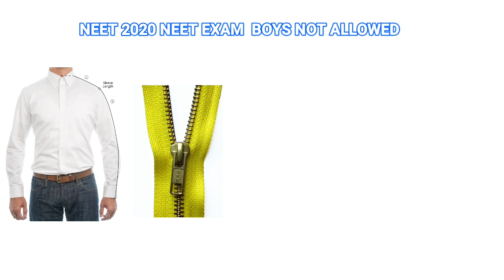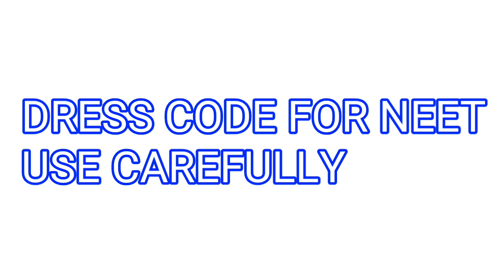நீட் தேர்வு ஆடை கட்டுப்பாடு | அணிய வேண்டியவை என்ன? அணிய கூடாதவை என்ன? Tamil store | in Tamil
நீட் தேர்வு ஆடை கட்டுப்பாடு | அணிய வேண்டியவை என்ன? அணிய கூடாதவை என்ன?